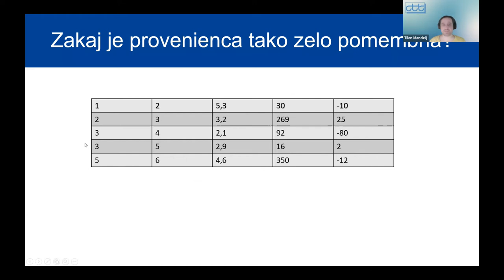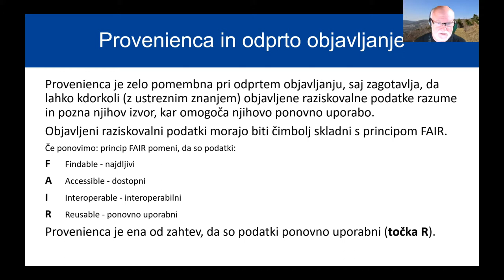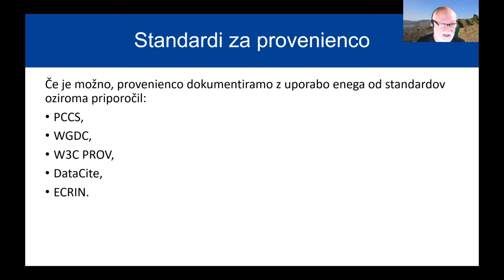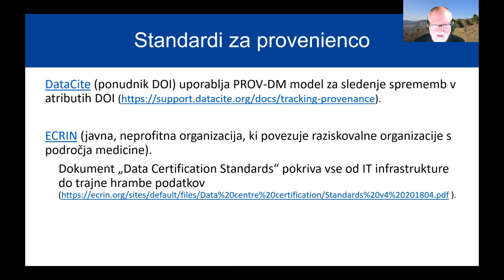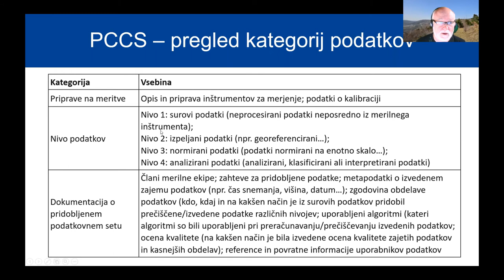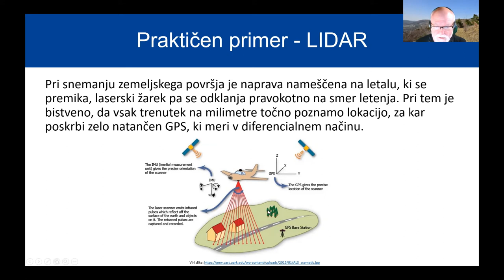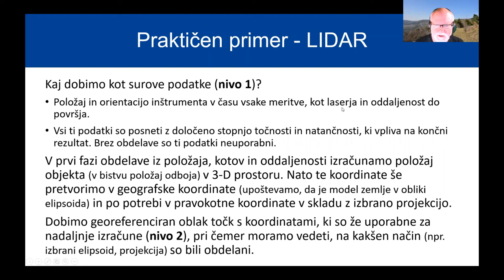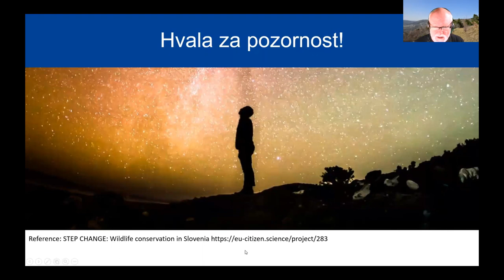Pomen izvora raziskovalnih podatkov (provenience) pri interoperabilnosti in ponovni uporabi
Eden od najpomembnejših sklopov metapodatkov (ki opisujejo raziskovalne podatke) so podatki o izvoru in načinu pridobitve oziroma zajemanja raziskovanih podatkov, ki jih s tujko imenujemo provenienca.

Pri tem ne gre le osnovne podatke, kot so datum, izvajalec meritve in morebiti še metodo, ampak tudi za podrobne podatke, kot so vrsta in tip inštrumenta, pogoje meritve, uporabljene standarde, način kalibracije, načine in algoritme obdelave podatkov in podobno – skratka za vse podatke, ki so potrebni za to, da bi lahko nekdo drug meritev ponovil (oziroma pridobil podatke na enak način) ali jih primerjal z lastnimi meritvami.

Izvor raziskovalnih podatkov oziroma provenienca je nujno potrebna za interoperabilnost in možnost ponovne uporabe po principih FAIR. V predavanju bo predstavljen tudi praktičen primer ene merske metode, pri kateri podatki preidejo od surove oblike skozi več faz obdelave in za vse te faze mora biti na voljo izčrpna dokumentacija. Poleg tega si bomo pogledali nekaj najbolj znanih standardov za opis izvora podatkov.